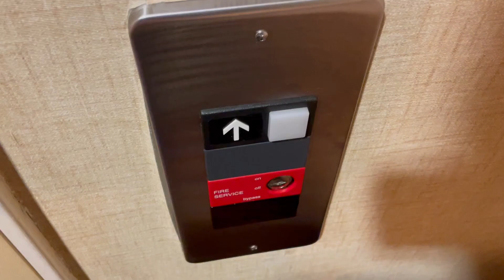Otis Series 1 Chime On Other Otis Hydraulic Elevator @ CourtYard Marriott Madison WI Pre-Sneak Peak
Recorded March 10, 2023 at 5:20 PM.
Since I did the first elevator on the north end earlier, it's fair to do the main south one as well. I will type basics in the real video getting published tomorrow. This is a pre-sneak peak video of preparing for the big real important video.